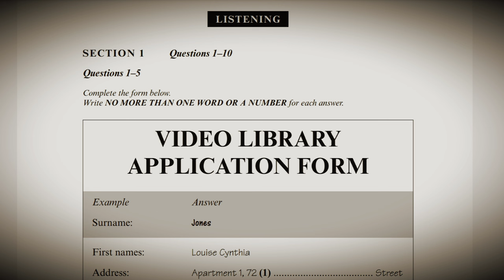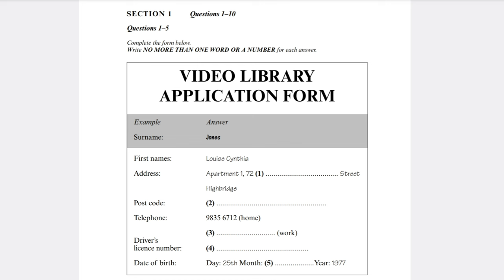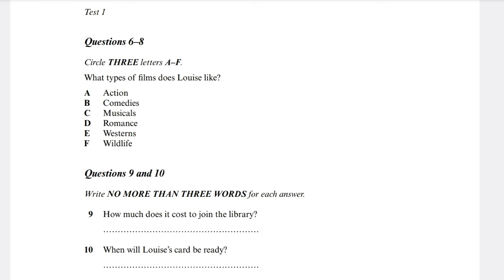Video Library Application Form ielts listening | HD audio 720p